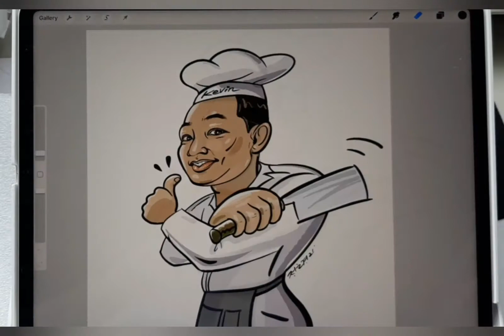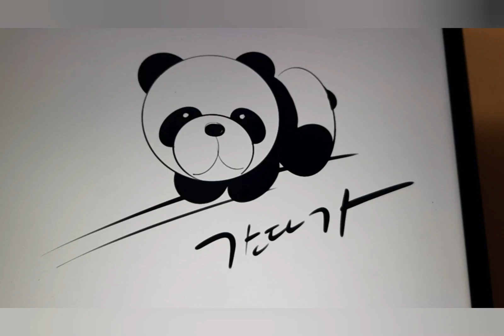[Procreate]iPadPro 5th Generation/2nd pen/12.9 inch/프로크리에이트/caricature/캐리커처/practice/drawing/이모티콘 연습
Hi~ viewers
My name is Veronica, an Artist.
my channel is Arts and Crafts mainly.
but, I do this and that. haha
Hopefully  It will keep you come back here to see what I am doing.

안녕하세요~
베로니카입니다. 캐나다 광역밴쿠버거주하구요.
제 채널은 마치 (셀프)문화센터 같을꺼네요.
그림도 그리고 만들기도 하고...
요리랑 울 고양이랑 ㅋ
이것저것 공유하네요.
볼거리 배울거리 있었음 좋겠네요.